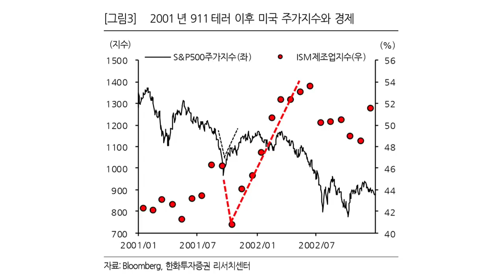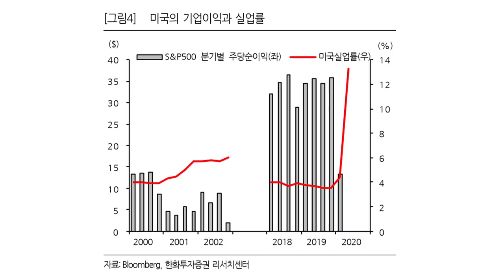실물 경제와 금융 시장의 키 맞추기가 시작됐다 f.김일구